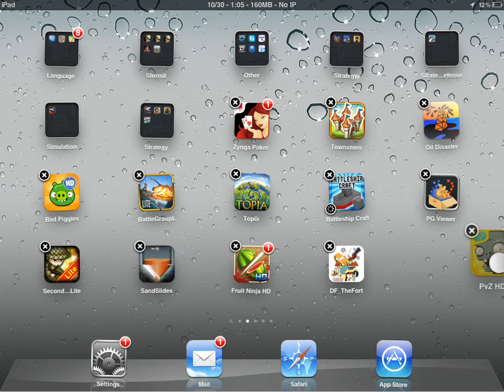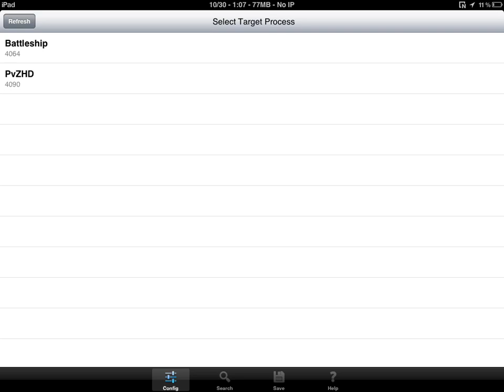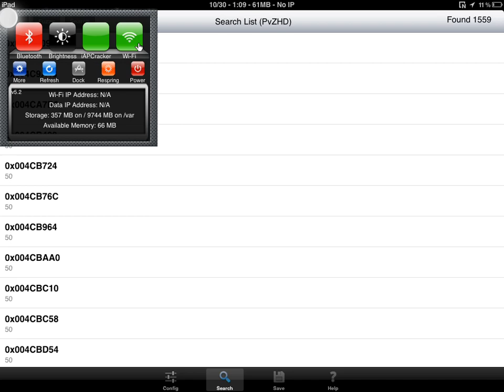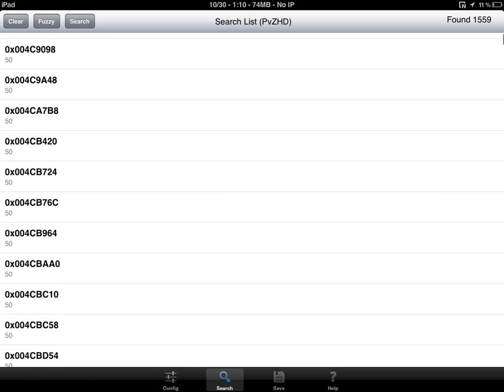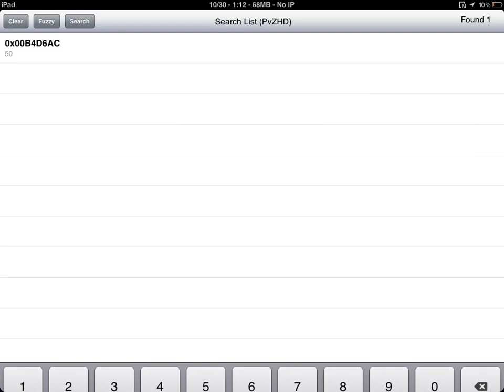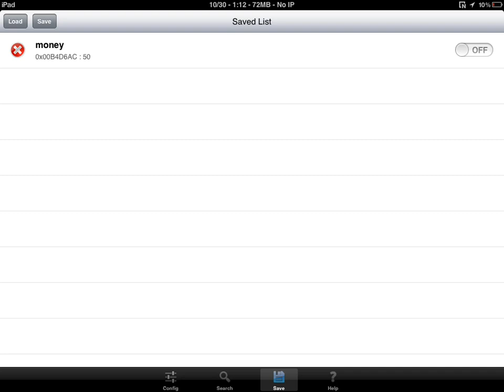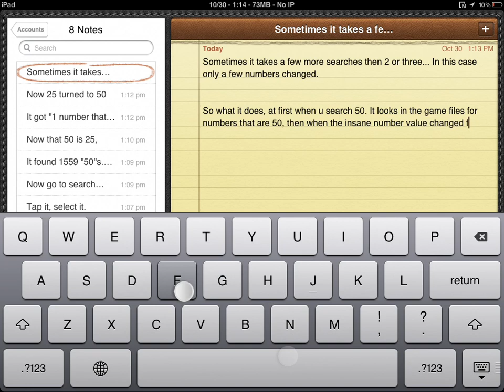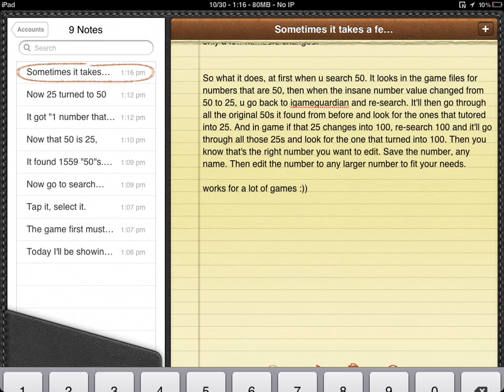How to use iGameGuardian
Video of how to USE (not download) iGameguardian.
My other video shows how to install it direct from the website.
WORKS ON 6.0+ BUT NEEDS BACKGROUNDER TO FUNCTION CORRECTLY WHICH IS NOT COMPATIBLE WITH 6.0+ CURRENTLY...